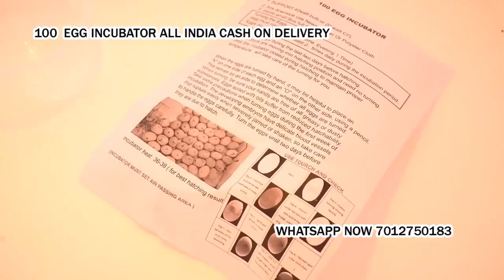100 Egg Incubator hatching machine for poultry bird Hosoor Udupi